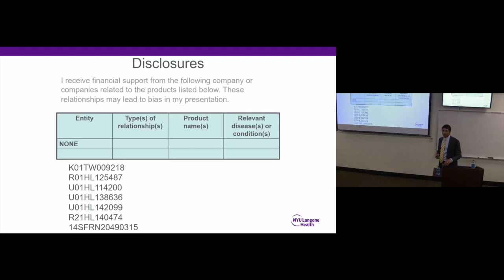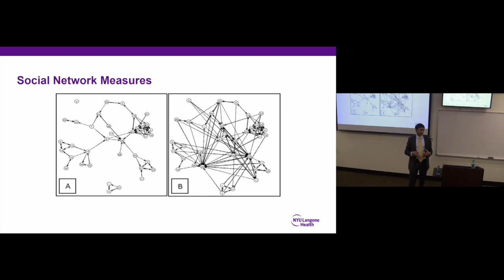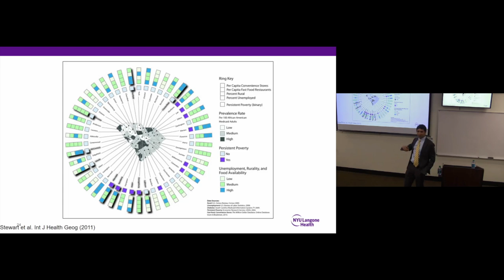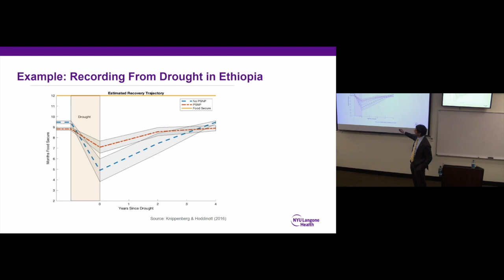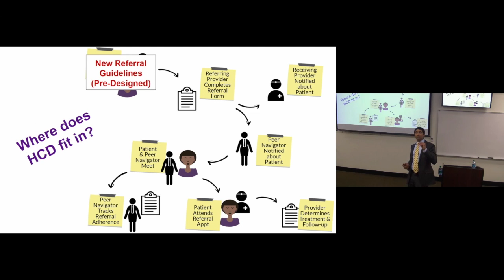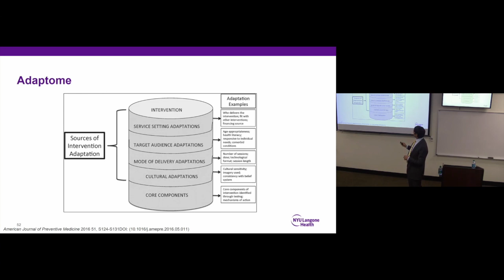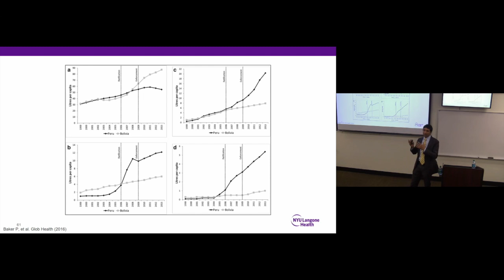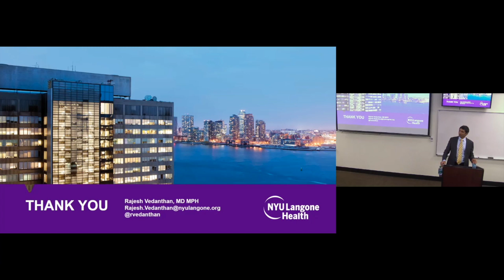Toward a New Science of Global Health: Analytics, Action, and Ambience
RAJESH VEDANTHAN, MD, MPH, FACC, FAHA
Director, Section for Global Health
Associate Professor, Department of Population Health
Division of Cardiology/ Department of Medicine
NYU School of Medicine

In the context of epidemiologic, economic, and socio-political transitions, global health science also needs to evolve. Vedanthan will describe an evolving trans-disciplinary approach to global health science—one that combines analytics, action, and ambience.

This event is part of Think Global, a weekly lecture series at the Duke Global Health Institute.

Rajesh Vedanthan is the Director of the Section for Global Health in the Department of Population Health at the New York University School of Medicine.  He is Associate Professor in the Departments of Population Health and Medicine/Cardiology. His area of interest is implementation research, global health delivery, global cardiology, capacity-building, and the intersection of health and development. He is the Principal Investigator or co-investigator of multiple NIH grants, including a Fogarty International Research Scientist Development Award (K01) focused on nurse management of hypertension; a U01 project to evaluate novel strategies to optimize linkage and retention to a hypertension management program in rural western Kenya; an R01 project to evaluate the effectiveness of group medical visits and microfinance groups for cardiovascular risk reduction among at-risk individuals in rural western Kenya; a U01 grant to strengthen referral networks for hypertension control among patients in western Kenya; an R21 project that aims to identify spatial risk factors associated with cardiovascular disease and use to generate a spatial model that predicts CVD events in the Golestan Cohort Study; and a U01 grant to improve cardiovascular risk reduction among patients living with HIV in the United States.